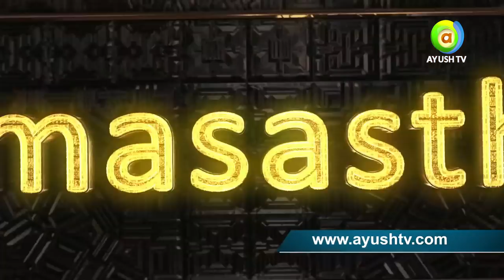Health and Wellness Channel -Ayush Tv